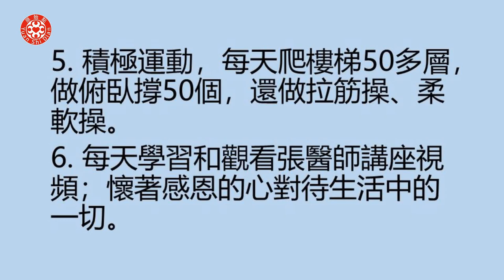肺炎久咳不癒案例